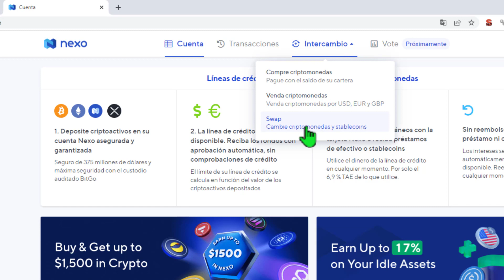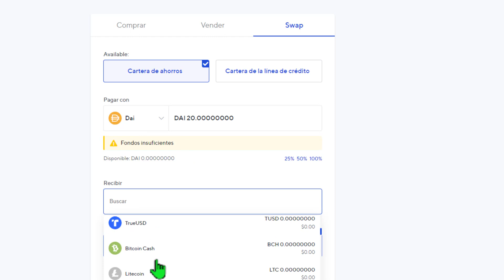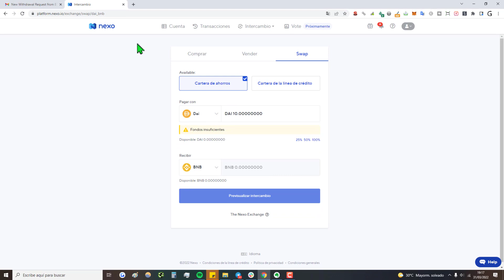❯❯ Cómo CONVERTIR CRIPTOMONEDAS en NEXO.IO ☑️ Cambiar de una Cripto a Otra (Fácil y Rápido)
✅ Cómo cambiar criptomonedas en Nexo.io || Convertir criptos en NEXO Wallet paso a paso, de forma muy sencilla, y con bajas o nulas comisiones.

NOTA LEGAL